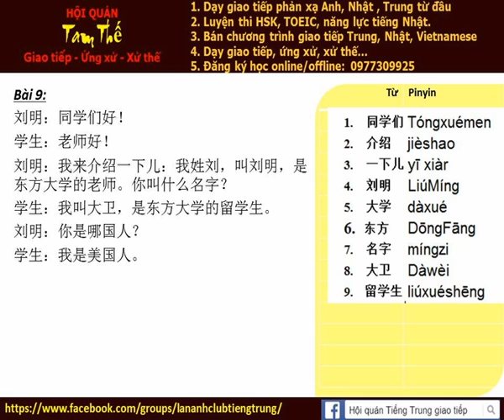Bai 9c Nghe noi phan xa Tieng Trung Build Trust I